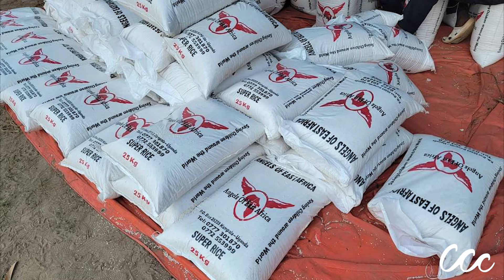The Deeper Dive Podcast: S.03 E.13 Uganda & Sudan Testimonies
In this episode of the Deeper Dive Podcast, we check in with Judi Orr from our P.A.L. Support Group and C3 Kids Child Development Center as she shares all of the amazing testimonies from her recent trip to Uganda & Sudan.